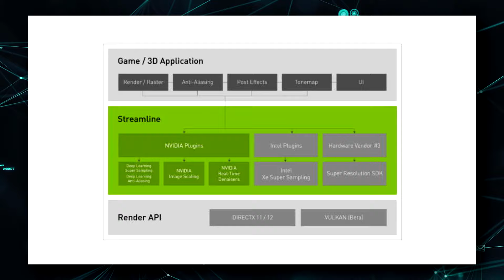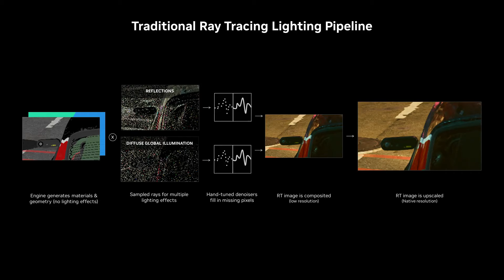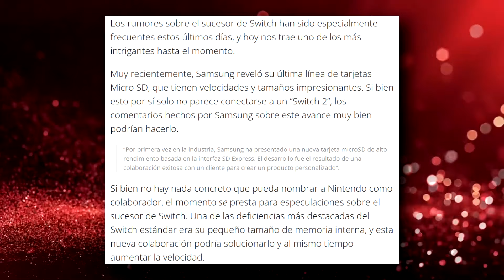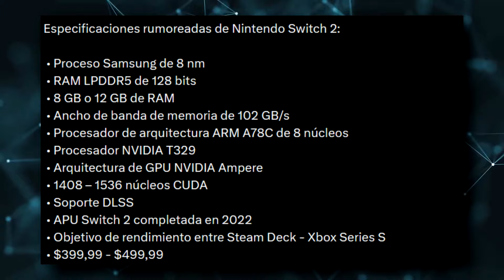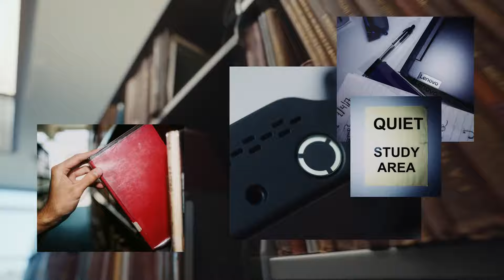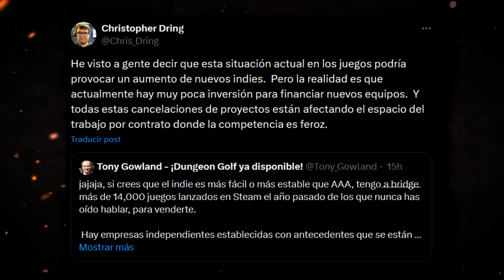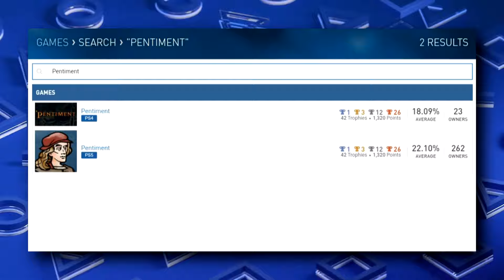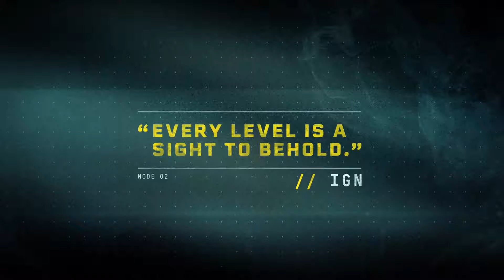MÁS DE 90 MIL JUGADORES SE SUMAN CONTRA DEMANDA DE SONY | POTENCIA DE SWITCH 2 | WINTER SURVIVORS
00:00 | Intro
00:25 | Microsoft DirectSR
02:06 | Final Fantasy VII Rebirth vs Like a Dragon: Infinite Wealth
03:27 | Kingdom Hearts
04:10 | Vampire Survivors - v1.9 Space-54
04:48 | Biomutant acaba de confirmar fecha para Nintendo Switch
05:50 | Especificaciones rumoreadas de Nintendo Switch 2
07:31 | AA suplantarían a los AAA
10:43 | Winter Survival
13:05 | EA GAMES no le ve futuro a los juegos licenciados
15:01 | Pentiment después de 7 días en PS5
17:38 | 90.000 jugadores se han inscrito en la demanda colectiva contra PlayStation
19:05 | PlayStation apuesta por la PC